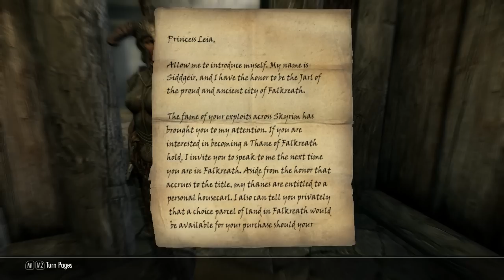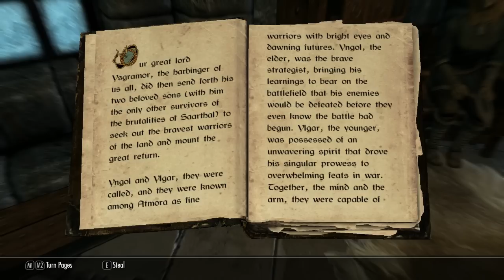Sips Plays Skyrim - Part 19 - The Road to Wizardry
We begin the path of the wizard! Like the video / series? Leave a like or fav, they really help and are always appreciated!